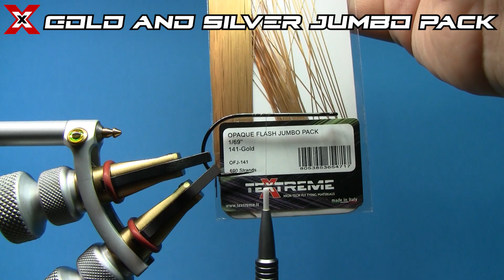Unboxing Opaque Flash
Unboxing of a product displayed on our website.